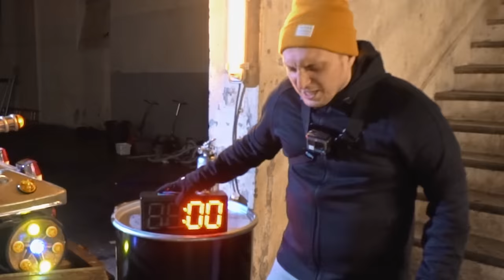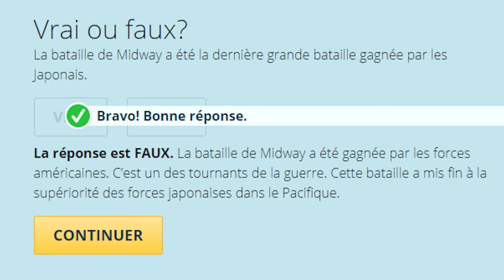YOUTUBE WARRIOR 2 vs Mister V & Jérémie Dethelot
Merci à Wargaming de nous avoir permis de réaliser cette vidéo ! Pour tester la nouvelle version de World of Tanks (V1.0), cliquez
Nom du code invitation à utiliser : WOTONE
Les nouveaux joueurs recevront des bonus en jeu (Char et Jours premium !)

On ne sait pas ce que ça signifie mais ça a l’air cool.

On t'aime Léo !

Snap : tontonmcfly

- Merci Max Pontois à la prod pour tout ce que tu fais, c'est magistral.

- Merci à la team Deluxe post prod : FloGoofieSimon, ClemPergoTheAnxiousPerfect, FloJaChillGood. Une équipe qui gagne, c'est ouf n'empêche, ça fait un bail et ça bouge pas.

- Merci à Puma pour les vêtements !!! Et désolé de les avoir immédiatement tachés et mouillés.

- Merci à toute l'équipe qui a bossé sur ce tournage, vous avez balancé du très lourd au cadre et à la light, Flo Sab, Ugo et Ben, à la déco, aux accessoires, etc. Respect total à tous même si on a plus vos noms car vous étiez si nombreux. Vous nous rembourserez notre rhume dû à la piscine non chauffée par contre.

- Merci Audrey ! Ce fut une parfaite collaboration. Et merci Greg pour l'incroyable temps de réaction , j'étais véner' puis comblé.

- Nyooooooo Vigneeeettttteeeee Parfaiiiiiitttteeee.

- Merci à Anice pour sa patience là haut.

- Envoyez tout l'amour du monde à Mcfly et sa famille, c'est incroyable ces moments dans une vie.

- Et encore une fois merci à tous pour votre soutien, votre bienveillance, c'est PRICELESS.